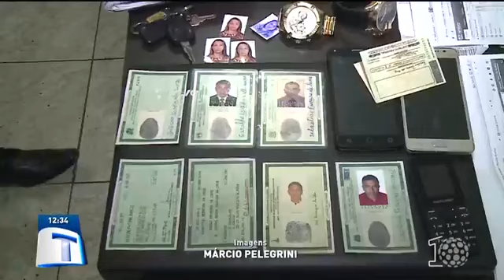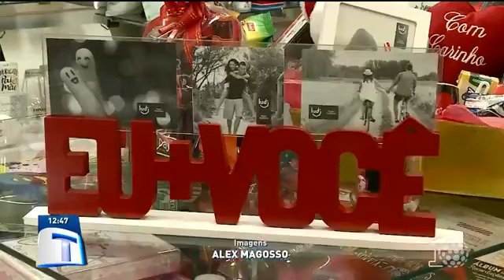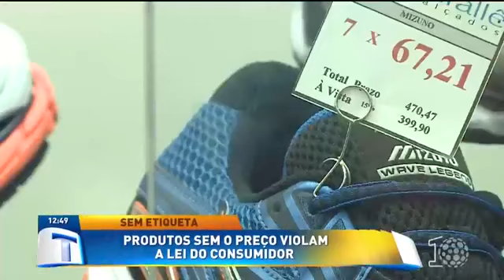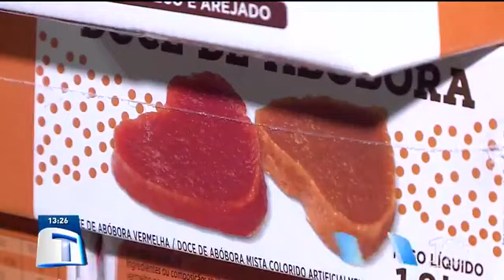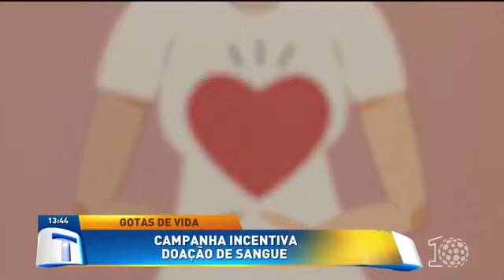Tribuna da Massa (09/06/18) - Maringá e região - Completo